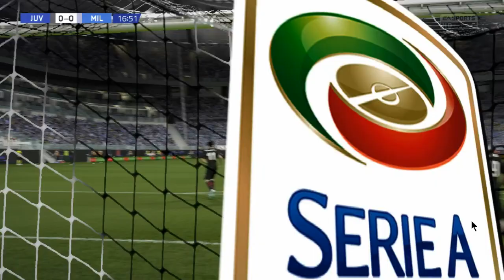FIFA 15 - Modded Edition - A.C. Milan - Serie A 32 - Lose Again 3rd Lost - EP 45